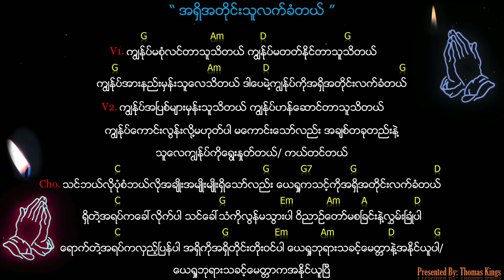Myanmar Gospel Song (အရှိအတိုင်းသူလက်ခံတယ်/ A Shi A Tine Thu Lat Khan Tal)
No capo needed, the Original and simplified chords
(အကောင်းဆုံး Guitar Chords/Keys မဟုတ်ပေမယ့် အကောင်းဆုံးကြိုးစားပေပါတယ်ဗျာ)

{This may not be the perfect chords, But I tried my best for it}

[ S.U.B.S.C.R.I.B.E. ☝️ & L.I.K.E 👍 ]

I may not OWN this Music/ Video.
[Thank you for visiting this YouTube Channel and listening Praise & Worship and Gospel Songs.]
{ဒီ YouTube Channel မှာ လာရောက်အချိန်ပေးပြီး နားစင်လို့ ဘုရားသခင် အထူးကောင်းကြီပေးပါစေ}